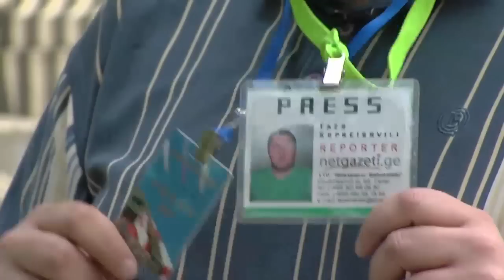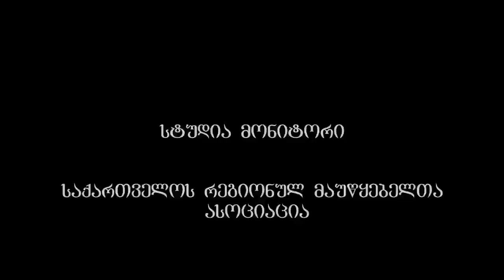26 მაისს დაშავებული ჟურნალისტები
26 მაისის საპროტესტო აქციის დარბევის გაშუქებისას ჟურნალისტებზე ფიზიკური ძალადობის არაერთი შემთხევევა დაფიქსირდა. გარდა ამისა, მათ ნაწილს დაუმტვრიეს ან წაართვეს კამერები. სიუჟეტში დაზარალებული ჟურნალისტები საკუთარ ისტორიებს ყვებიან.